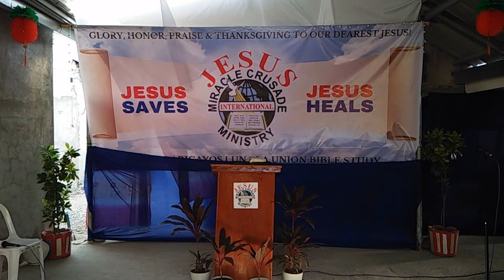JMCIM Preaching: "Ang Diyos ay Mapagbigay" By Beloved Preacher Andrew Manalang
Topic: Ang Diyos ay Mapagbigay
Verses: Romans 8:32; John 3:16; 1 Corinthians 2:12, 14; John 3:19-21; 1 Thessalonians 4:8; Luke 10:16; Hebrews 9:28
Preacher: Andrew Manalang